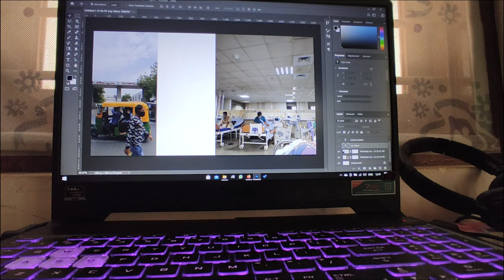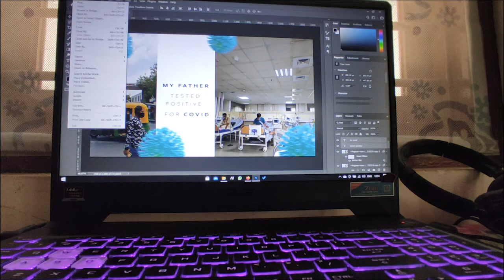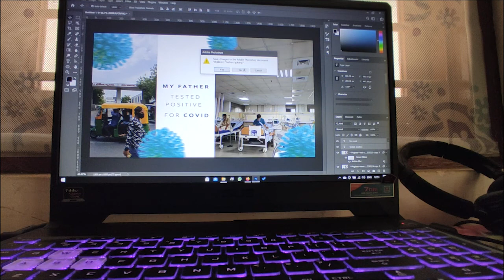another day i try to shoot home vlog